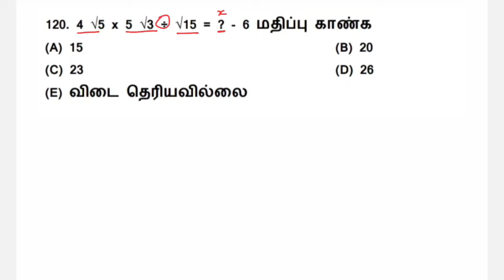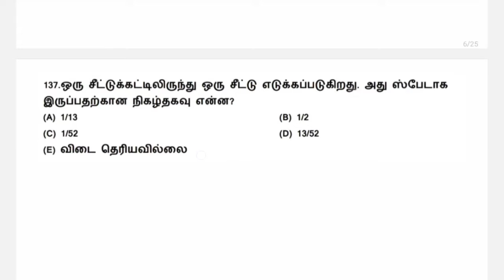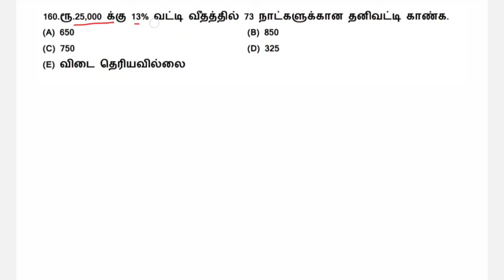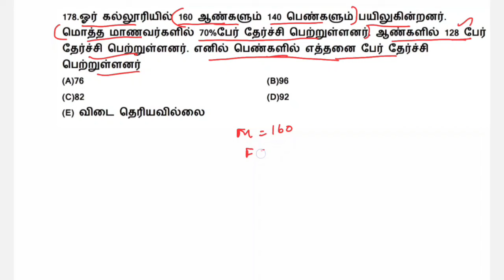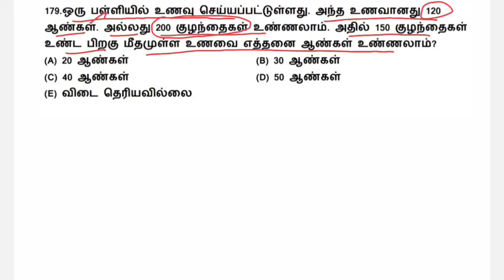TNPSC group 4 maths Full Revision 1| குரூப் 4 கணிதம் All topics | Tamilnadu jobs & govt news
tnpsc

group 4